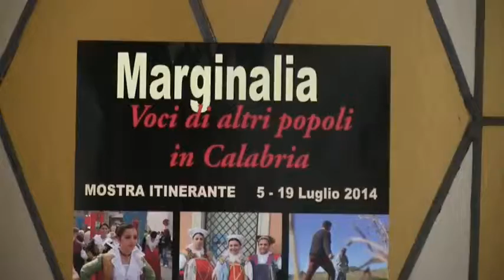MARGINALIA PROGETTO " I GLOSSA GRECA " Intervista Dott. Mario Candido